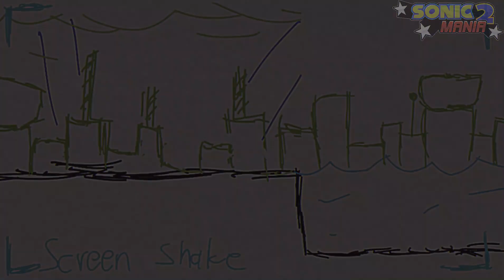Cyber City Act 2 - Sonic 2 Mania (The Final Build) OST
Game: Sonic 2 Mania (The Final Build)
Track: Cyber City Act 2
Arrangers & Composers: benjistring, ChilliusVGM, Emma, GlaceSu, MegaBaz, Nuclear, Rosyko & Tajho
Platforms: PC

All music ripped off from the Github's Development Repository Files.